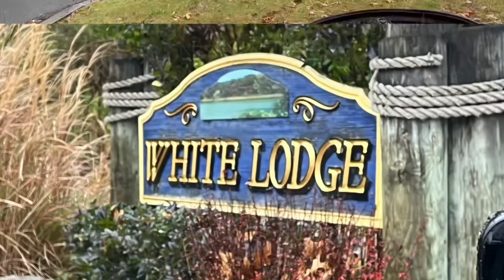10753 Frankfort, Pinckney MI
Welcome to your dream home in the sought-after White Lodge neighborhood nestled along the stunning Huron River Chain of Lakes! This meticulously maintained ranch home with a finished walkout basement offers unparalleled access to 8 miles of waterways connecting nine picturesque lakes—perfect for boating, fishing, and water enthusiasts (see map in photos).

This property is a rare gem, featuring 157 feet of canal frontage across two parcels (117' and 40'), providing direct access to the water and endless recreational opportunities.
Originally a 600 sqft cottage built in 1948, this home underwent a complete transformation with a 2013 addition, blending charm and modern conveniences. The open floor plan features a spacious primary suite with a private bath, a second bedroom and full bath, and main-floor laundry for ultimate convenience. Relax and entertain on the large screened-in porch, offering serene views of the surrounding nature.

The finished walkout basement provides flexibility, with space for a third bedroom or office, a cozy family area, and a convenient half bath. For hobbyists and DIY enthusiasts, the approximately 800 sqft workshop, complete with a garage door to the side yard, is a rare find.

The heated 3-car garage is a bonus, ensuring comfort and utility year-round.

This home offers the perfect blend of tranquility, modern amenities, and outdoor adventure. Don’t miss your chance to own this stunning canal-front property—schedule your showing today!

I’m a full-time Realtor® in Ann Arbor, Michigan. I’m also a fan of Humans, food & wine. My husband, daughter, and I live in Chelsea, along with the dog that looks like a cow and eats like a pig (but we love her).

Here are some more ways we can connect!

Offering real estate services in the following areas

I am grateful for all who subscribe to this channel, and I will do my best to post useful and relevant information about Ann Arbor area real estate and more each week!